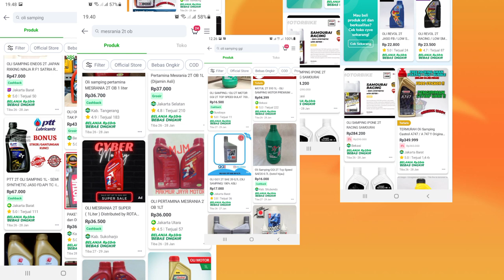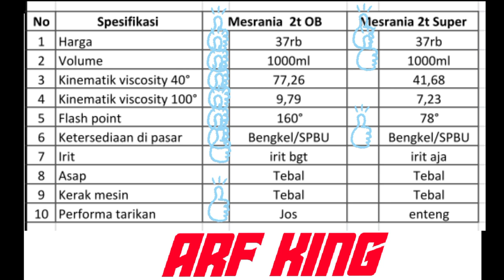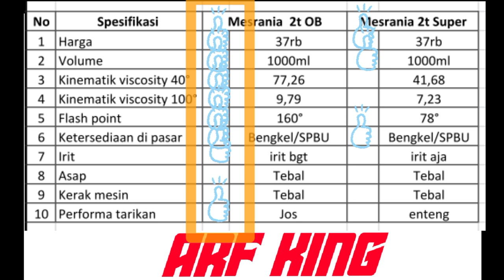Mesrania 2t OB vs Mesrania 2t Super | perbandingan oli samping LEGEND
koreksi : flash point mesrania super 106° (BUKAN 78°)

maap bgt nih men, pas editing videonya kurang fokus.. wkwk

Video lain